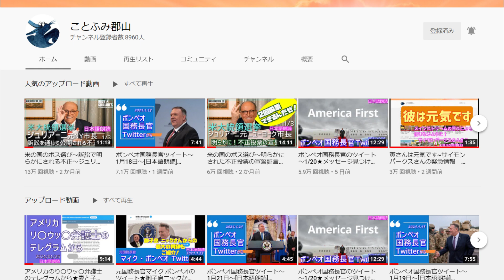リ〇ウッ〇弁護士★テレグラム★～1月26日～[日本語朗読]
鈴木弁護士のテレグラムから2021年1月26日午前3時30分頃確認したものを、日本語朗読にてお届けします。

★再生リスト：ポンペオ国務長官7/23スピーチ、米大統領選挙など翻訳-英語学習にも
古典や歴史はこちら

■ことふみ郡山HP　現在ページリニューアル中。再開次第ご案内します。

■Neewer カメラ写真ビデオ用照明セット